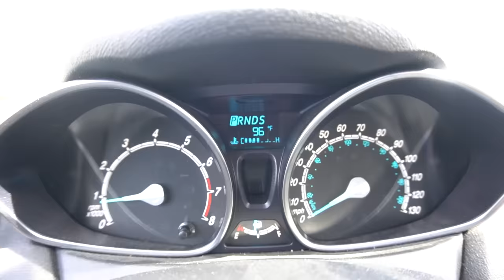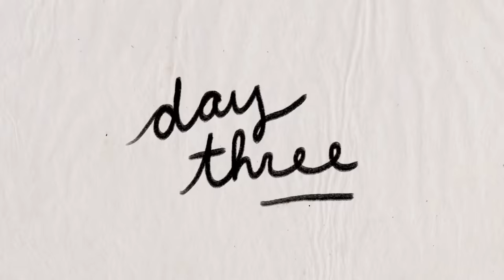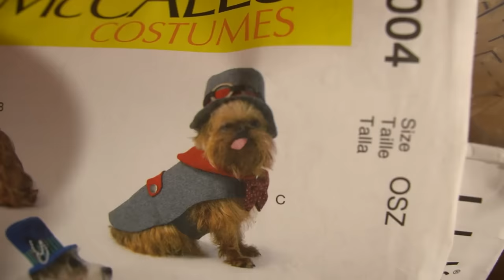Recreating a Dress I Can't Afford 😬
Hello and welcome to your weekly dose of ~ light plagiarism ~
In all seriousness, choosing items to recreate is SUCH a good way for me to learn and grow my very mediocre sewing skills. And not spending a bunch of money is... a plus.
I chose a dress worth $774 and made it on my own, out of a $6 king-sized bedsheet. cHEAPSKATES UNITE!

Also OOPS the brand name is "Narom" not "Nary" lol
Top pattern: McCall's M8094